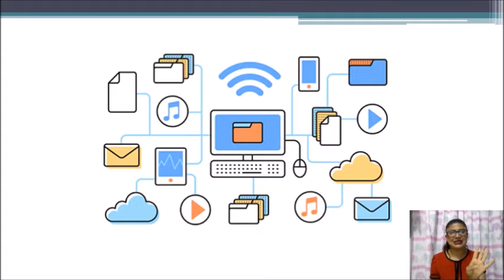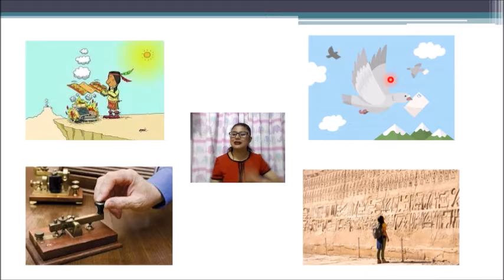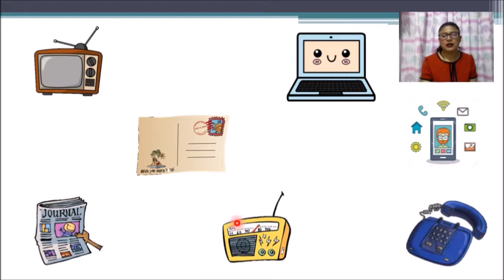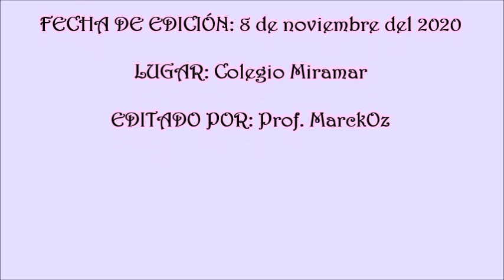CLASE DE EXPLORACIÓN DEL MUNDO 2° DE KÍNDER - MARTES 10 DE NOVIEMBRE DEL 2020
CLASE DE EXPLORACIÓN DEL MUNDO 2° DE KÍNDER: Medios de comunicación.